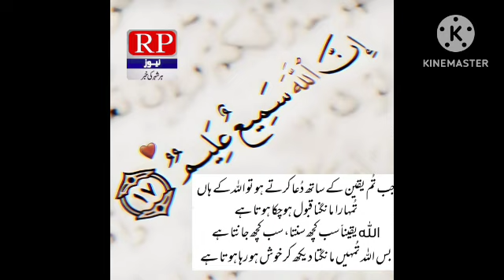ikhtiarat e anbia(اختیارات انبیآء)by m ashiq chishti saifi